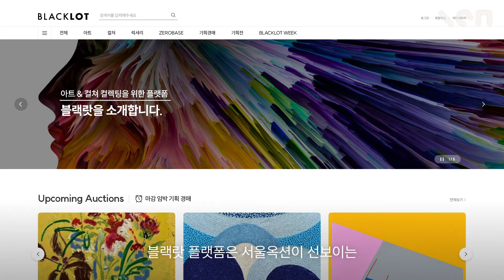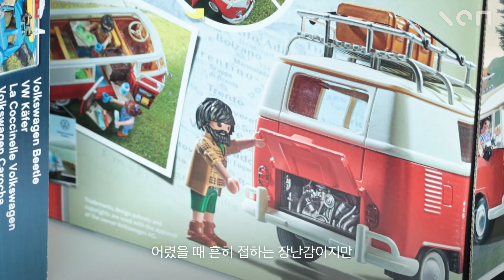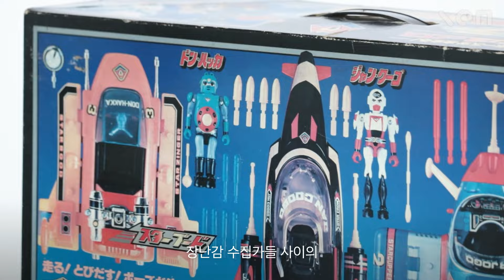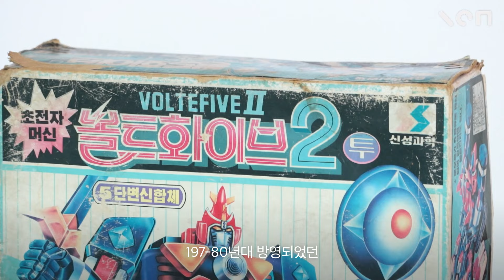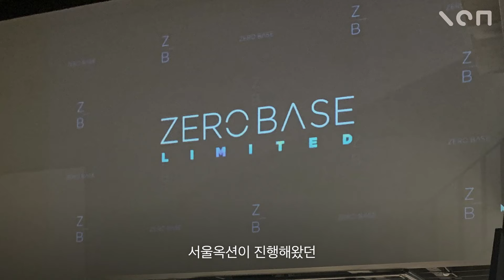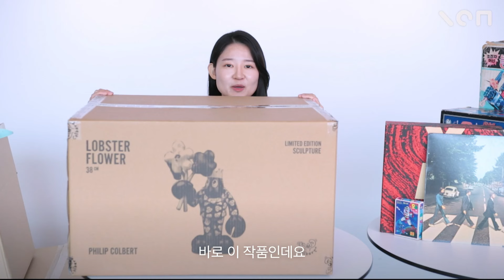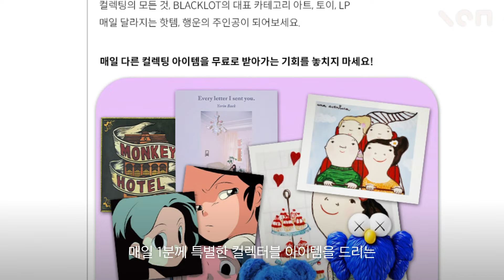1000만원대 장난감부터 희귀 앨범까지? 놓치면 후회할 블랙랏 위크 전시의 모든 것!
1000만원짜리 장난감부터 비틀즈 초판 LP까지...소장욕구 뿜뿜하는 아이템들 총집합! 아트토이 언박싱

베어브릭 장난감, 볼트화이브, 스타징가, 비틀즈의 애비로드 LP, 서울옥션 제로베이스 작품까지. 1300여점의 작품과 컬렉터블 아이템을 만나볼 수 있는 블랙랏 위크!

널위한문화예술X블랙랏 가입이벤트 보러가기